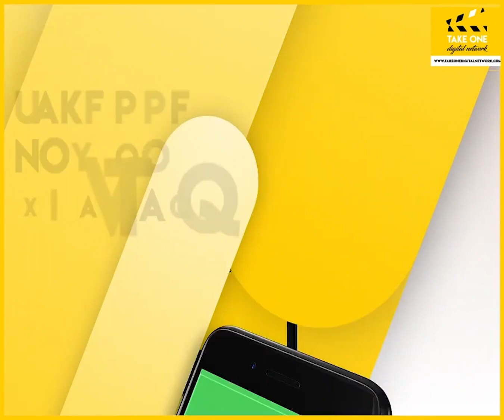Locals protest as 2 civilians killed in firing outside Army camp in J&K's Rajouri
Locals staged a protest as two civilians were killed and another injured in a firing incident outside a military camp in Jammu and Kashmir's Rajouri district early Friday, officials said. While the Army blamed "unidentified terrorists" for the firing and subsequent civilian casualties, officials had earlier said that an Army sentry allegedly opened fire leading to the casualties. (PTI)